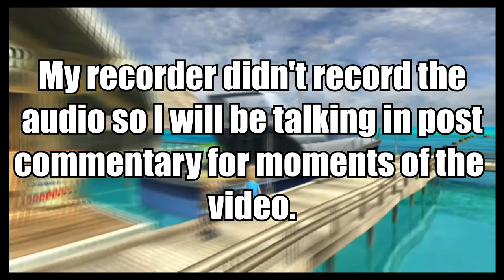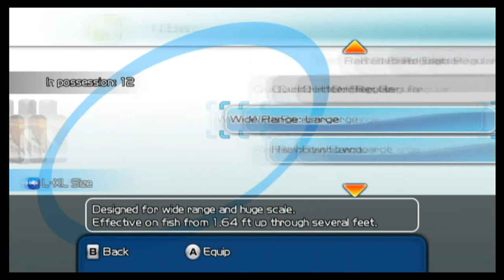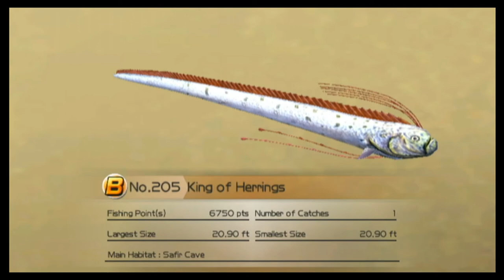Fishing Resort Wii - Episode 38 - The Cave of Kings and Fossils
Hello fans! This is the beginning of an amazing game known as Fishing Resort Wii. It is a HUGE game about fishing and we
will 100% it. I hope you enjoy it. Thank you!

You can get Fishing Resort Wii on amazon and maybe used at GameStop. The Link to getting the

New Catches:
King of Herrings
Coelacanth
Frilled Shark